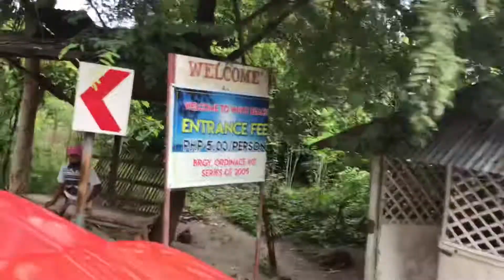TIPS BEFORE GOING TO MOALBOAL | NEW NORMAL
MoalBoal Tourism Pass is required upon entry. A booking confirmation is needed prior giving Tourism Pass

TIPS: BOOK A ROOM OR COTTAGE BEFORE GOING TO MOALBOAL

You can check available rooms and cottages online.

Entrance fee is still the same

15 pesos
Rooms and cottages rates May vary